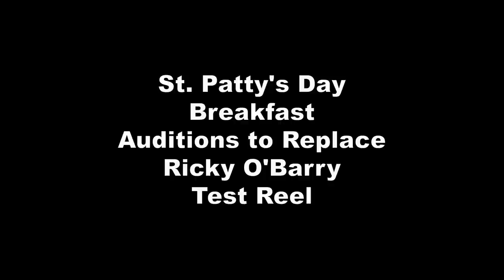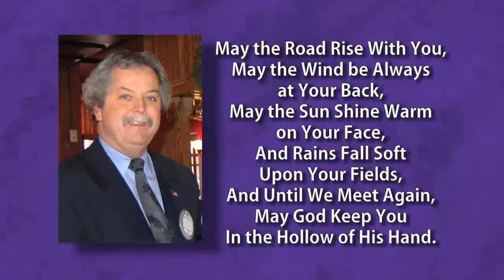Rick Barry Tribute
Rick Barry was well known in Haverhill and the surrounding communities. He produced "What's Happening Haverhill" for over 9 years at HCTV, until his passing in 2011. This past spring he was honored by the Haverhill Exchange Club at their annual St. Patrick's Day Breakfast, an event that he hosted for eleven years. The highlight of the event was a tribute reel put together by his good friend Sam Ambra and HCTV. It features some pretty funny cameos by well known local supporters of Haverhill Exchange. You can watch it here, now!